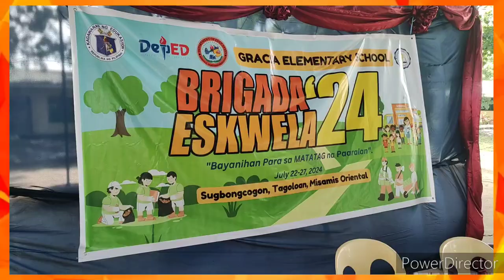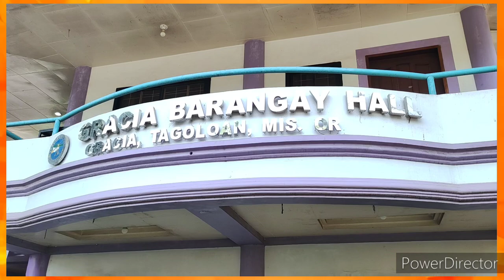Brigada Eskwela 2024